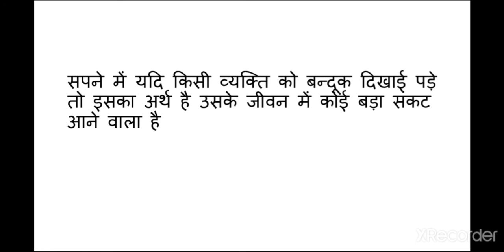सपने में बन्दूक देखना